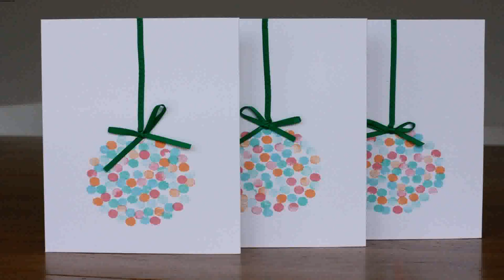Homemade Christmas Decorations Ideas Pinterest (see description) (see description)